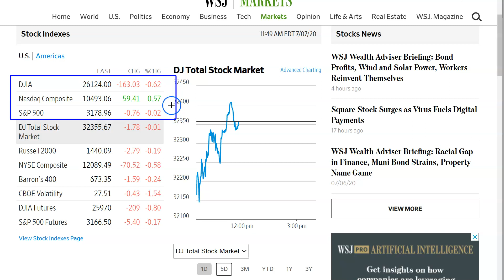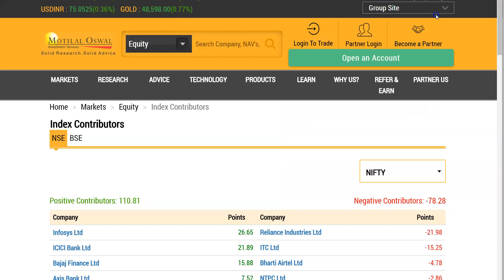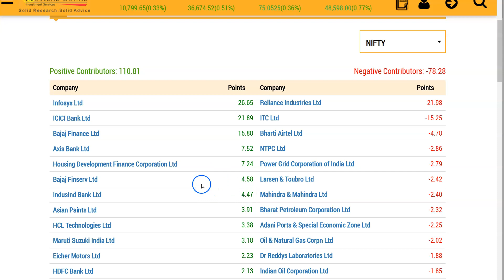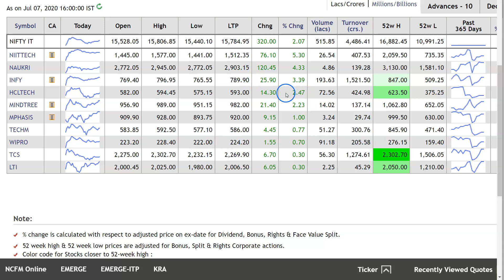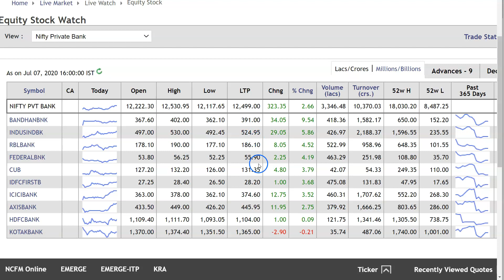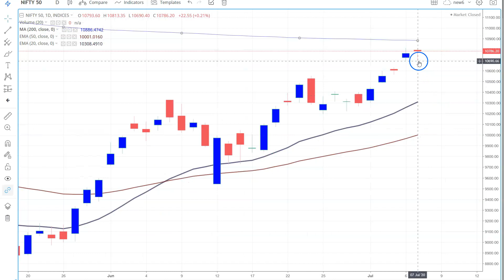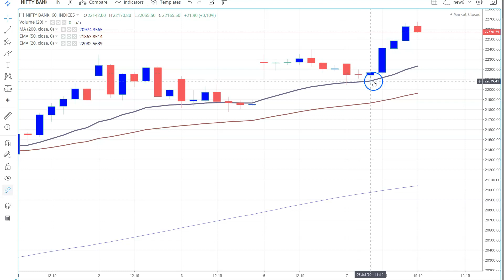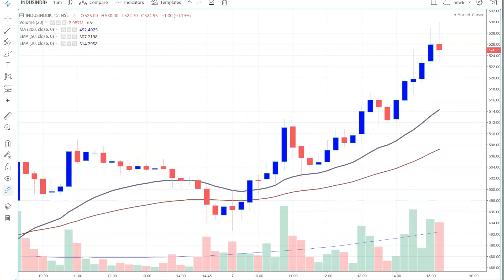Bank Nifty ने आज कमाल कर दिया, Share Market की चाल,Latest Share Market News,Latest Stock Market News